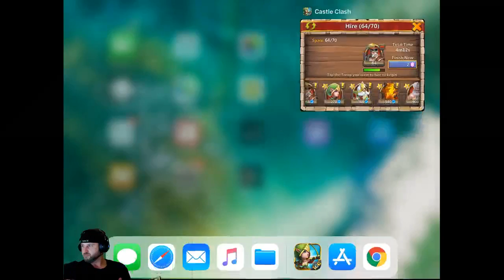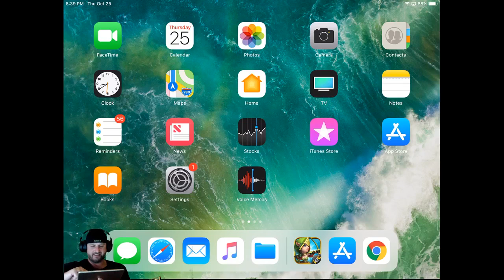Guild Wars and Pina Coladas!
The Guild Wars rage is REAL! Come and watch a grown man rage over a game!

The pickle would spell it.

LineID is CalelCC